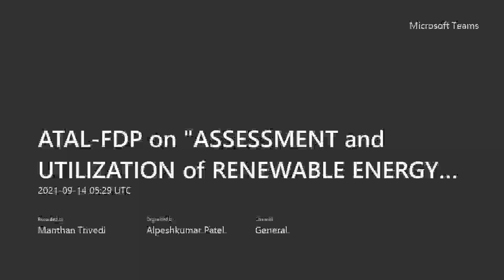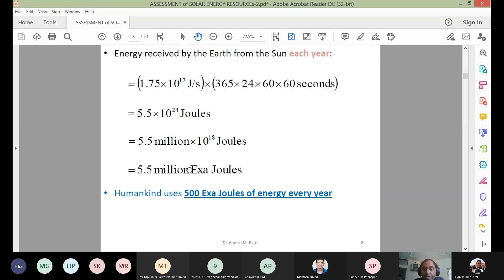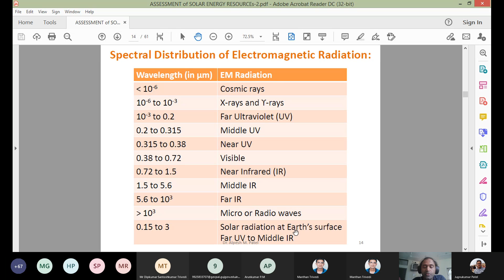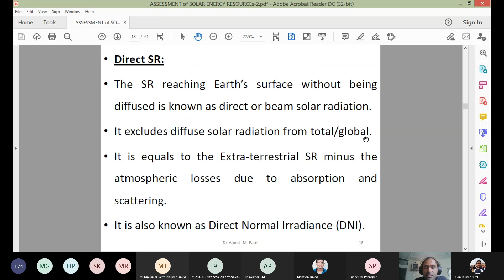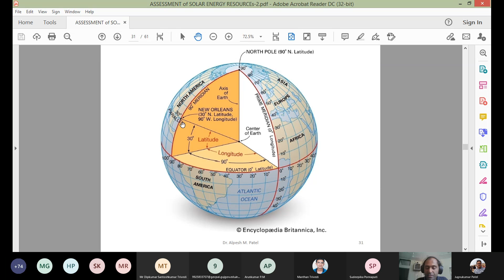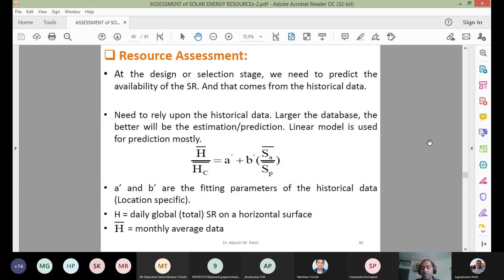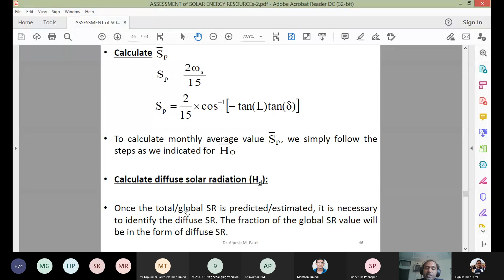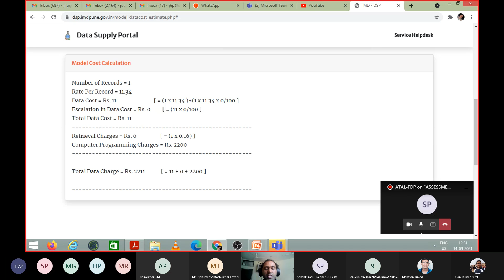5 DAY 2 SESSION 1 ASSESSMENT of SOLAR ENERGY RESOURCES